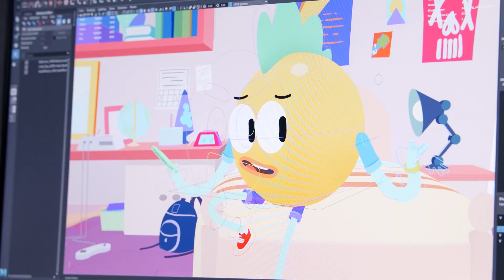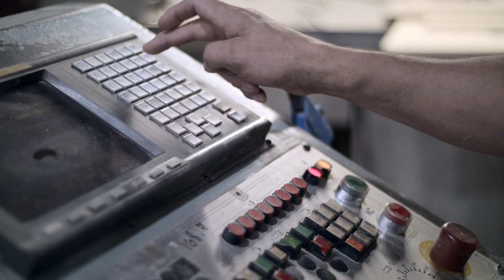MEIC y PROCOMER anuncian convocatoria para brindar herramientas a mipymes rurales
🚀💪🏼🇨🇷 EstamosConLasPymes | El “ABC de Exportaciones para Mipymes Rurales“ es un programa diseñado por la Promotora del Comercio Exterior de Costa Rica (Procomer) y el Ministerio de Economía, Industria y Comercio (MEIC), dirigido a mipymes formales del sector agroindustrial, industrias especializadas y servicios.

Obtenga las herramientas y el conocimiento necesario para abrir las puertas de su negocio al mundo. 🌎🌍🌏

y benefíciese con las herramientas necesarias para explorar y acceder a nuevos mercados internacionales.

🗓️ Plazo de inscripción: 1º de abril al 2 de mayo del 2024. ‼️